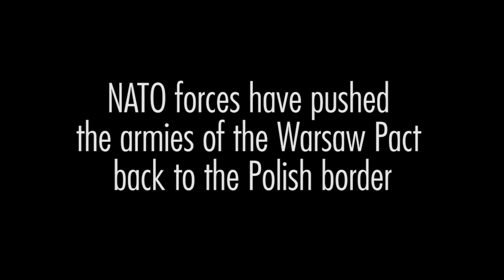The Advance on Warsaw - Twilight 2000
Tattered Banners and Bloody Flags - Amon Amarth

Made this for an ongoing campaign of Twilight 2000, worth searching out a copy if you're into wargaming/RPGs.

"Twilight 2000 is a role-playing game set in the aftermath of World War III (the "Twilight War"). The premise is that the United States/NATO and the Soviet Union/Warsaw Pact have fought a lengthy conventional war, followed by a (limited) nuclear war with all its consequences. "

A Yorkshireman, an Ulsterwoman, an Indian and an American walk into Western Poland, shenanigans ensue.